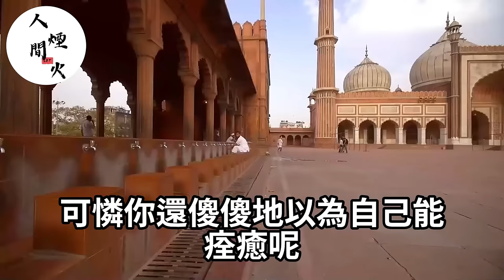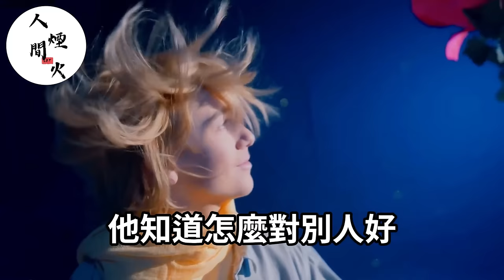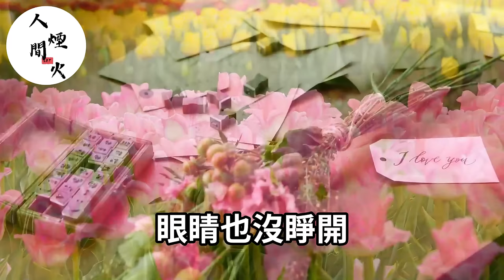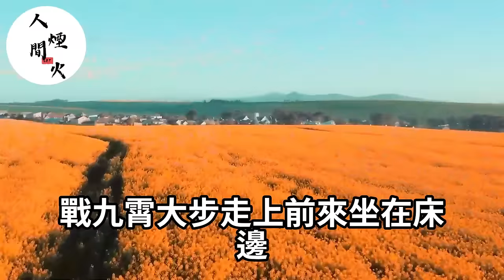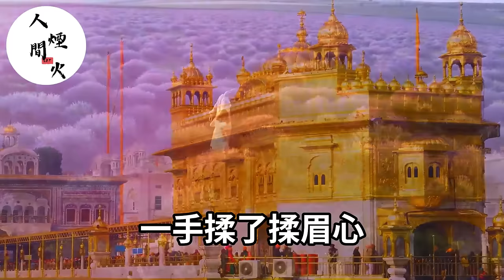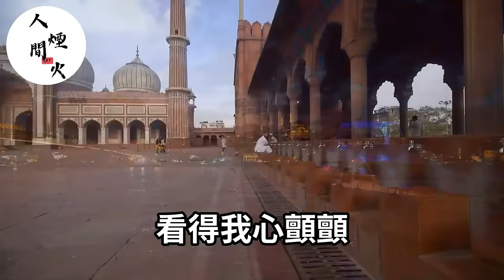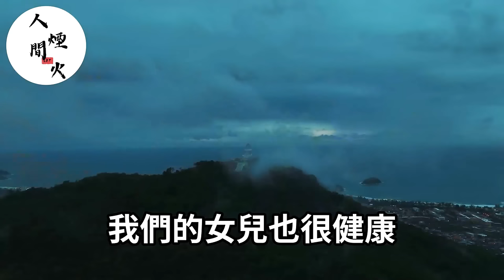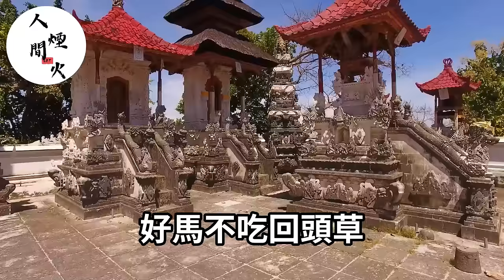白月光兒子半夜發燒！老公竟拋棄難產的我去送她兒子！我當場同意！反手去醫院做了個讓他後悔一生的決定！落日溫情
我婚宴當天！閨蜜摟著老公宣講懷了孩子！逼我成全他們倆！不料我笑著主動讓位！下一秒全場賓客當場傻眼！

老公當我面摟著親姐搞亂倫！不顧我發著40度高燒！不料我一張協議書甩他臉上！他看後被當場送進ICU！

老公與白月光聯手設局猥褻我！等我發現後卻早已中計！不料我笑著掏出協議！下一秒他瞬間跪地求我饒了他！

老公手機竟有幼兒家長群！不料被我發現後！他竟然想把母子接來讓我撫養！我笑著假裝同意！我一舉送他們街頭乞討！

婆婆闖婚房立家規！老公卻要我忍：她是我媽！我當場掀桌：沒斷奶嗎！下一句話他全家當場跪地傻眼！

婚禮當晚老公摟著白月光躺婚床！反手扇了我一耳光！不料我是億萬富豪他跪地挽留！我：滾！別髒了我耳朵！

老公去世留下巨額財產！小三小四帶證據來分家產！看到證據我差點笑出了聲！反手甩出證明！你們配嗎？

我結婚當天！婆婆拿出99頁家規讓我背！我當場掀桌！反手拿出208頁：誰先背？

婆婆偷賣掉我養了8年的狗！我當場沖進醫院！反手做了個讓她後悔一生的決定！她當場跪地痛苦不已！

新婚後我拒絕上交30萬彩禮！反被婆婆怒扇7個巴掌！我拍手笑著說：婆婆打的好！不料她當場跪地痛哭：我錯了！

老公出軌保姆並懷孕！我等保姆產後主動上門：老公恭喜你多了個弟弟！他看到我手上的報告單！瞬間跪地傻眼！

老公請的保姆工資八九千！卻什麼活都讓我幹！我不哭不鬧！直到全部財產到手：謝謝老公一路走好！

老公意外死在小三懷中！他全家聯手小三來搶遺產！法庭上我忍不住的大笑！當場甩出報報告：你們配嗎？

婆婆看著我7個月的孕肚，一把將我推下樓！吼道：小野種流產去吧！不料我一句話讓婆婆嚇瘋了！

我被全家罵是災星！將我趕出家門！不料養父收養我後變首富！他們瘋了般找我！跪求我回家！

婆婆把女兒關洗衣機！我老公卻翻臉說：我媽沒錯！不料我當場宣佈離婚！半年後母子倆跪地乞求我回家！

我老公的葬禮上！小三帶著私生子爭家產！我看了眼小孩當場失聲大笑！不料我一張紙單小三直呼認錯人了！

我資助的女學生邀請我參加婚禮！新郎竟然是我老公！不料我一句話！現場眾人瞬間目瞪口呆！

我老公被捅幾十刀身亡！我假裝痛哭看著他的屍體！努力讓自己不要笑出聲！下一句話員警當場傻眼！

我老公患癌求我掏錢！他以為我不知道他養著懷孕小三！我笑著在家屬同意書上簽字！下一秒他當場跪地求我撕了！

兩個孩子去世！我老公跟沒事人一樣陪著懷孕小三！我當場把離婚協議甩他臉上！下一句話他當場跪地求饒挽回！

結婚當天！惡毒婆婆逼我給長輩磕頭敬茶！我當場掀桌宣佈離婚！下一秒婆婆當場跪地求饒！

紀念日當天！未婚夫和情人床上實況表演！他以為我會被擊垮！不料我一計反擊一頓哢嚓！狗男女當場跪地求饒！

我產後抑鬱！還慘遭老公婆婆逼迫虐待！但他們不知道豪宅擁有者是我！不料我果斷賣房！下一秒讓他們全家街頭乞討！

我爸葬禮上！繼母帶著私生子公然搶奪遺產！她笑著掏出親子鑒定以為穩贏！不料我反手掏出我爸凍存樣本！她當場傻眼嚇癱在地！

老公白月光在朋友圈秀恩愛！不料轉眼哭得很慘！我笑著走到他面前說：寶貝別急，還有大禮！

公婆把財產給小叔子！竟讓我出錢養他一家！我當場宣佈離婚別賴上我！下一句話婆婆瞬間嚇傻！

老公和前妻偷腥被我捉奸！我瀟灑讓位當場宣佈離婚！他們嘲笑我會一無所有！我偷笑著反手停掉他銀行卡：別髒了錢！

老公和前妻偷情被我捉奸！我瀟灑讓位當場宣佈離婚！他們嘲笑我會一無所有！我偷笑著反手停掉他銀行卡：別髒了錢！

房產證是老公初戀名字！我找他理論卻慘遭家暴！他不料我把報告單貼他公司大門！下一秒眾人哈哈大笑！他當場面如死灰！

婆婆嫌我沒生男娃，要我老公另娶！我麻溜讓位：當場甩出報告單，不料婆婆看了一眼兒子，當場嚇暈過去！

我和老公結婚10年！小三帶著私生子上門逼宮！我假裝驚訝的笑了笑，反手掏出血型報告！老公看了眼私生子當場傻眼！

老公左手抱著小三，右手摟著鄰家妹妹！我不哭不鬧，等到財產全部到手！下一秒我讓他3牢底坐穿！

男友摟著前女友說：她心情不好來家裏住一段時間，你不介意吧！我不哭不鬧主動讓位！笑著當眾送他們份大禮！

親妹當著我面吻我老公說：他們才是真愛！我努力讓自己不要笑出聲！她不知道那男人有多變態！謝謝你好妹妹幫我解脫！

老公為了給小三報仇！逼我吃毒藥害我流產住院！不料億萬富翁醫生卻叫我親妹妹！下一秒老公當場嚇癱求饒！

老公說去出差，我卻看到他抱著小三的女兒開家長會！小孩一口一個爸爸我愛你！不料我掏出DNA報告！他看了眼女兒當場傻眼！

兒子生日，我老公卻摟著小三向我們介紹：這是我原配妻子！不料我掏出公司標書！笑著說：你倆去監獄過日子吧！

新婚不久，我老公出軌！婆家5口霸佔婚房！我叫來保安亮出證明！下一秒他們全家跪地認錯！

我老公被小三哥哥捅死！當我趕到醫院看到協議書！我努力讓自己不要笑出聲！謝謝老公一路走好！

30歲生日我老公卻陪小三！還發文：願望是和我離婚！我笑著回復：成全你！下一秒我向警官揭露了一切！

我懷孕打算給男友個驚喜，他卻拉著白月光去結婚！我當場拿出小三的醫院報告！下一秒送他們全家吃牢飯！

我流產後！我老公笑著說沒事！他竟期待小三肚子裏孩子！當他看到孩子出生報告！瞬間跪地傻眼！

小三懷孕！我婦產科醫生老公，親自給她做接生手術！我當面送上錦旗：辛苦了！老公看到出生小孩的臉！當場嚇暈過去！

我撞見老公陪大肚子小三！我不哭不鬧處理家產，帶女兒逃離！下一秒他跪地痛哭流涕！

我老公摟著小三嘲笑我！我笑著主動讓位！下一秒把協議甩在他臉上！他倆當場從笑變哭求饒！

我老公白月光懷孕！向我提離婚要娶她！我笑著掏出報告單！他們全家當場跪地求饒！

我確定懷孕當天，老公竟和白月光徹夜未歸！我冷笑著做了一個！讓他後悔一生的決定！